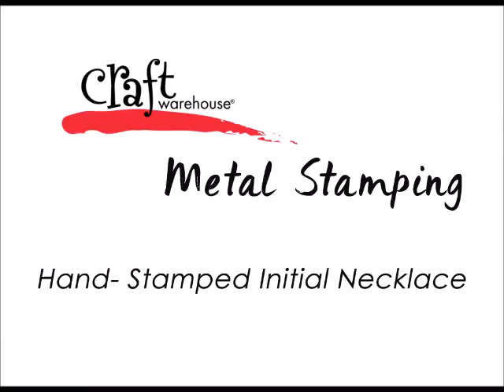Making a Hand- Stamped Initial Necklace with Craft Warehouse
Create a unique hand-stamped initial necklace keepsake.  In this video you will learn how easy it is to stamp the aluminum metal and do unique projects with our blanks.

★ About Us! ★